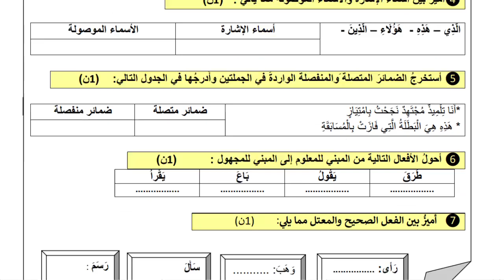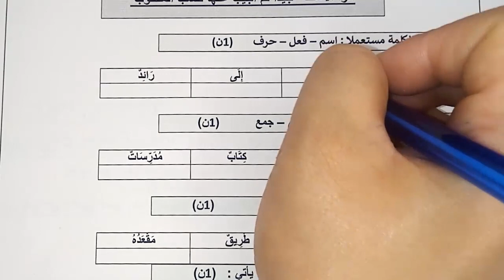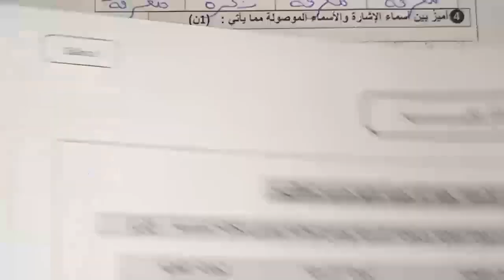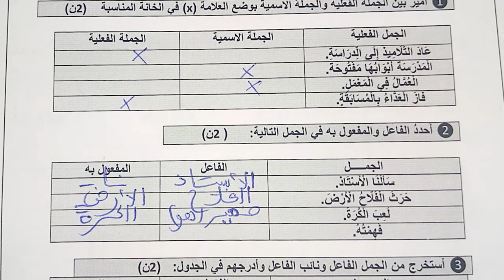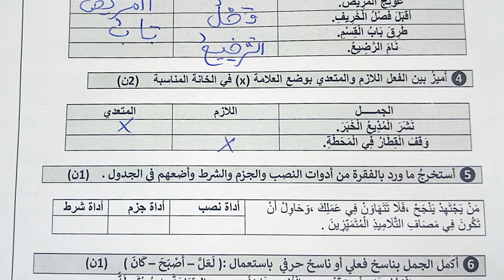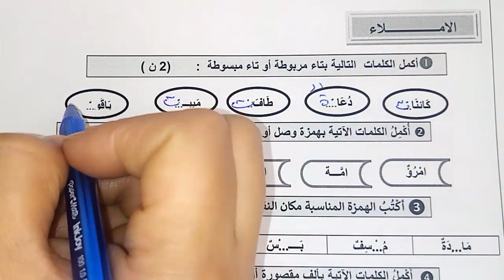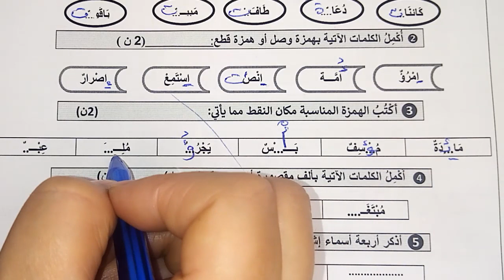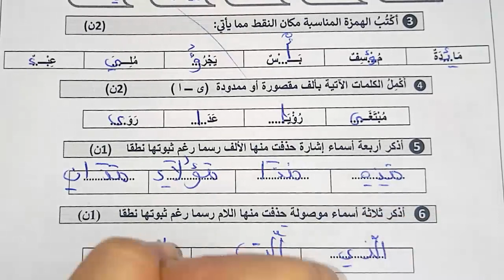test diagnostique التقويم التشخيصي للمستوى الخامس العربية 2021-2022 استعد للدخول المدرسي